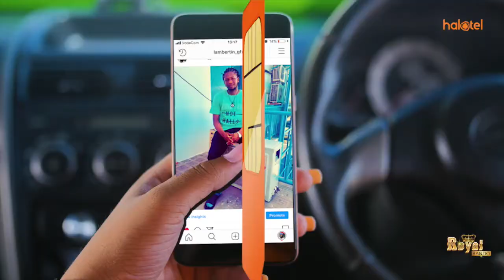SIMBA YAVUNJA REKODI YA KUIFUNGA KAGERA